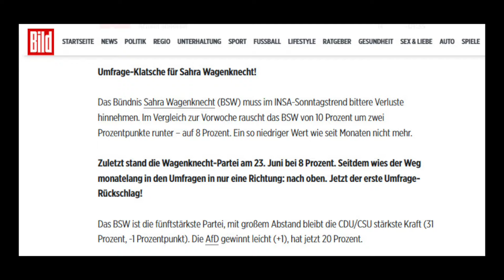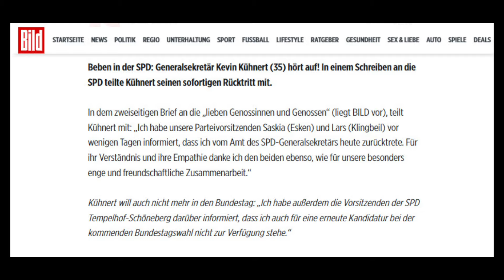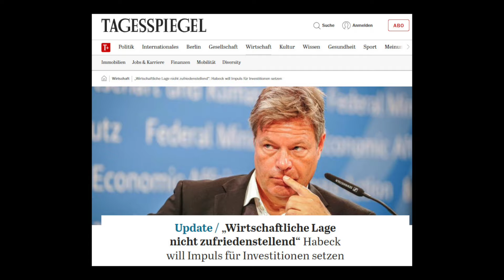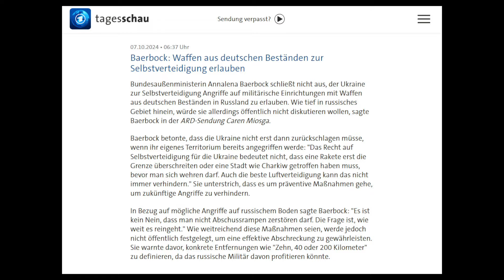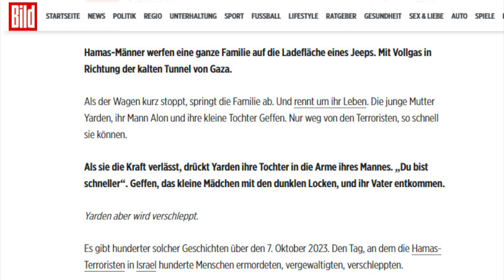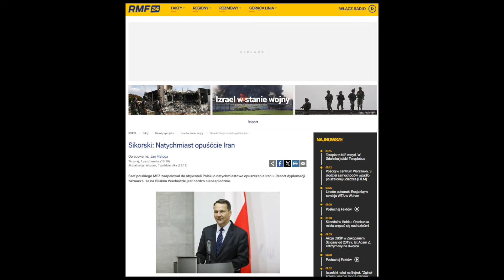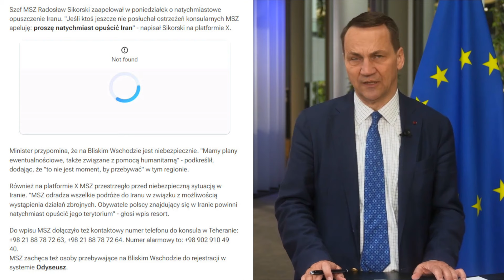Германия обстановка ухудшается. Новые беспорядки. Проблемы у Сары Вагенкнехт. Бербок обещает…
У Сары Вагенкнехт проблемы
Генсек партии Шольца подал в отставку из-за психического расстройства
Обстановка в Германии ухудшается
Бербок не против разрешения для Украины бить немецким оружием вглубь РФ
Бербок новое признание и обещание
Новые беспорядки в Берлине
Польша бьет тревогу
Война возрождения

По всем вопросам взаимосвязи и сотрудничества можно связываться со мной по этим контактам:

Содержание видео и таймкоды:
Пожалуйста, высказывайте свое мнение культурно. Нецензурные высказывания, оскорбления и комментарии, которые разжигают ненависть удаляются автоматически. Соблюдайте правила сообщества. Надеюсь на понимание.
00:19 У Сары Вагенкнехт проблемы
02:19 Генсек партии Шольца подал в отставку из-за психического расстройства
03:23 Обстановка в Германии ухудшается
03:57 Бербок не против разрешения для Украины бить немецким оружием вглубь РФ
05:15 Бербок новое признание и обещание
05:59 Новые беспорядки в Берлине
06:41 Польша бьет тревогу
07:33 Война возрождения